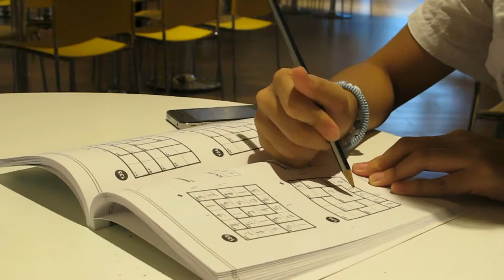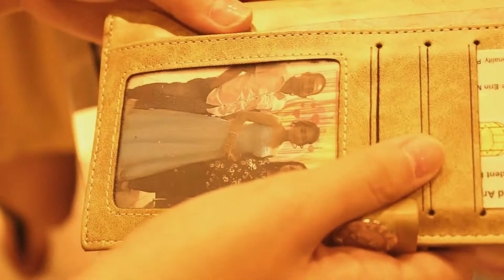A Scholar's Tale - Motivational Short Film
Title: A Scholar's Tale / "What's Your Story?"

Director: Erin Abadilla
Date of Completion: August 28, 2016
Grade Level: 7, 9

Staff:
Scriptwriter - Lars Lenon, Erin Abadilla
Producer - Lars Lenon
Cameramen: Lars Lenon, Jeremiah Cerdon, Xandrine Namocatcat
Production Manager - Danica Corpus, Sean Lenon
Lights Man - Jo Soreta, Sean Lenon, Danica Corpus
Musical Director - Lars Lenon, Jo Soreta
Film Editor - Lars Lenon
Others - Mark Umayam

Main and Supporting Roles
1. Erin Abadilla - main character (narrator)
2, Mark Umayam - Guy #1 in 'father' part
3. Sean Lenon - Guy #2 in 'father' part.

Film description:
Based on a true-to-life story. Erin Abadilla, a college student, spends her free time studying. During a mundane day, she ponders around the thought of education.

Credits to Yiruma for the songs used in the video, however, we do not claim rights to the piece.